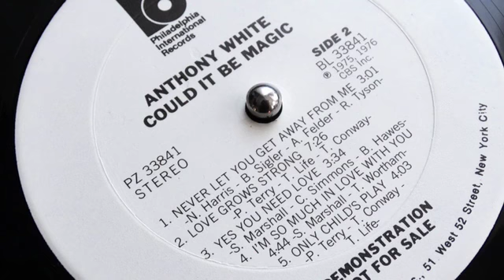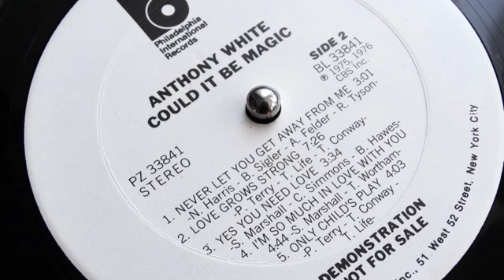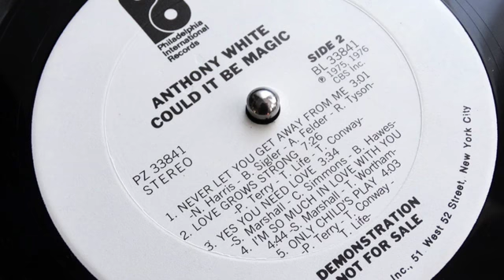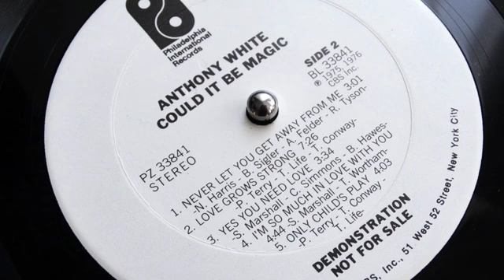Anthony White - Yes You Need Love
Album: Could It Be Magic (Philadelphia International Records 1976)

Credits:
Written-By – C. Simmons, S. Marshall
Arranged By – Dexter Wansel, Norman Harris
Engineer – Jim Gallagher
Producer – Allan Felder, Bruce Hawes, Sherman Marshall, T.G. Conway